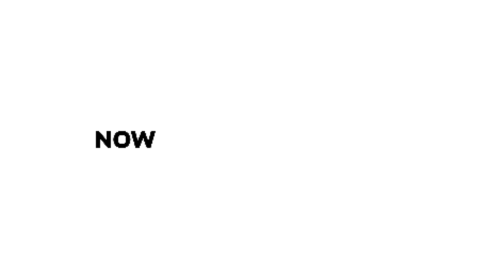Why no one Invites me to their House?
This video is inspired by true events. Please keu dawat dao.

Also you can read free comics as well! Visit now.

If you want to learn how I make my video, I made a course just for you! Click here-

Thanks! This will help my channel a lot. Keep Supporting.

Amake Gift dao please! - Flat b1, House 358-360, Road 5, Avenue - 4, Mirpur DOHS, Dhaka

Credits:
Story and Animation: Antik Mahmud
Vocal: Antik Mahmud, Japan, @JeniaYT ,@TrewTen
Lipsync: @moodoos
Color and Background: Shams Nobee, Mridul
Background: Kazi Marufur Rahman
Edit: TrewTen
Thumbnail: Antik Mahmud
Subtitle: Shanzin Sharita

Hidden letter:

Apnara bisshash korben na ami recently ki kora shuru korsi.

pora shuna

yes...ami recently pora shuna shuru korsi. ami nije pori amar onnanno friend der porai. desparate moments need desparate solution. ami jani apnara ei khobor shune kanna kati kortesen. i get it ami nijeo kortesi.

ei video tar script banaisi ami iftyr bike e boshe boi mela jaite jaite. mirpur theke TSC ashte ashte ei videor script lekha shesh. usually ami eirokom choto video ar banaina. Kintu vabsilam bipoder jonno rekhe dei script ta save kore. and yes. amar mid term exam shuru hoye gelo. amio pera kheye gelam. mridul trewten marufero exam. so chotokhato video bananor dorkar chilo, we made this.

Recently life e onek kisui plan wise jaitesena. Hut hat sad kheye jaitesi bhallagtesena. so started making myself busy at everything. hence the poralekha.. Busy thaklena shotti bolte onek kisu kheyal thakena mathay. infact onek vaab newa jay. You can act strong. and kono perai na beshi din thakena so koykdin por apni emneo bhule jaan. So i am going with this plan..

Anyways apnar khobor ki? apnara bari kobe jaben? naki baritei asen?